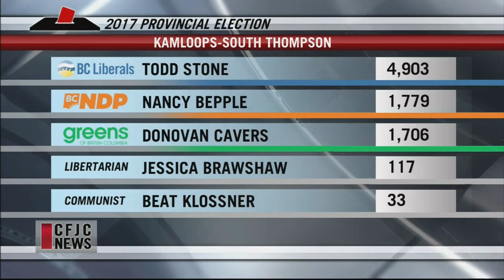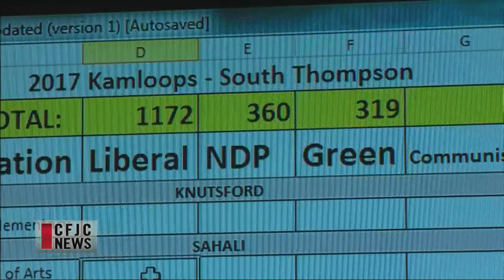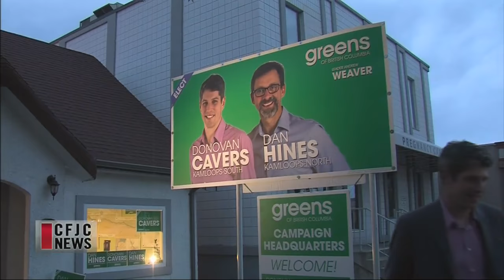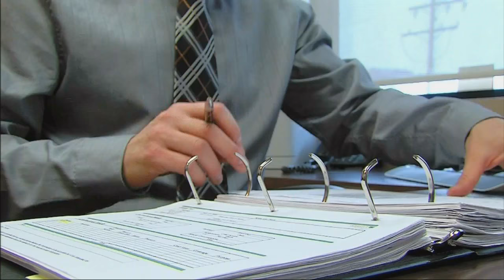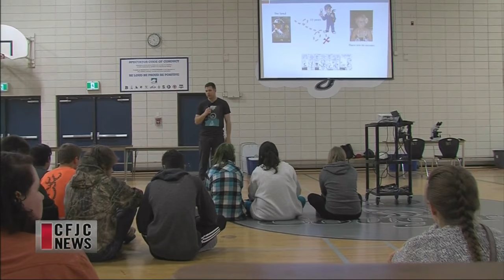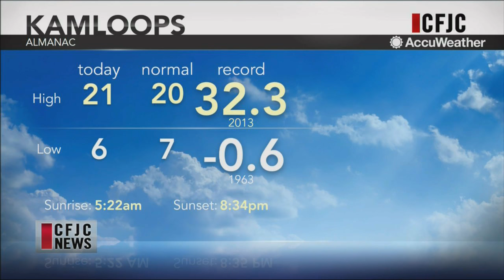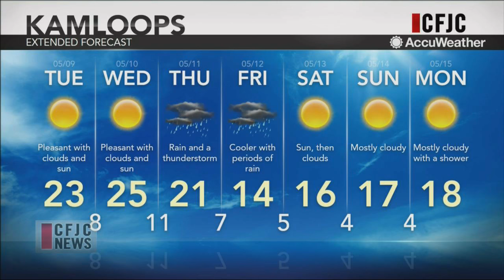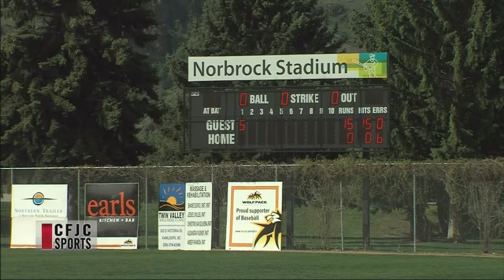CFJC Today - Election 2017 Special